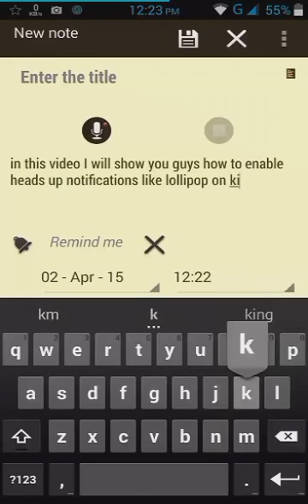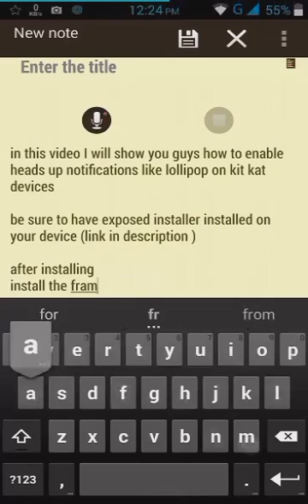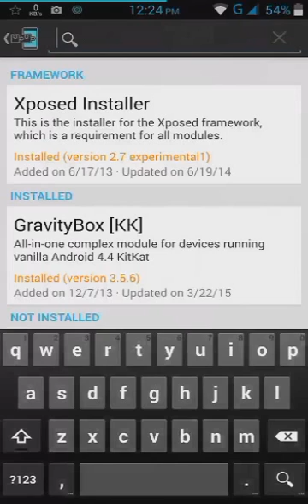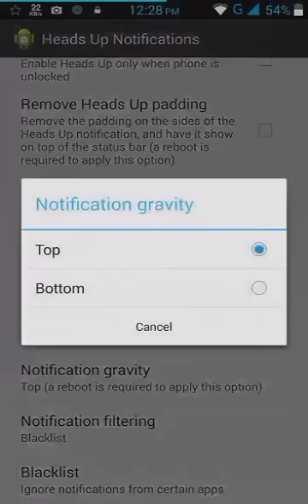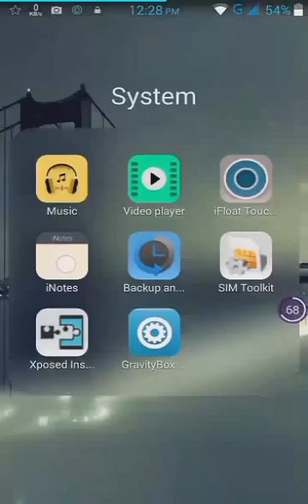How to enable heads up notification like lollipop